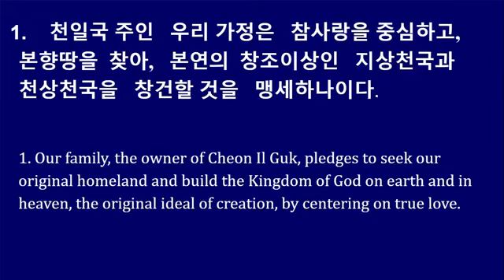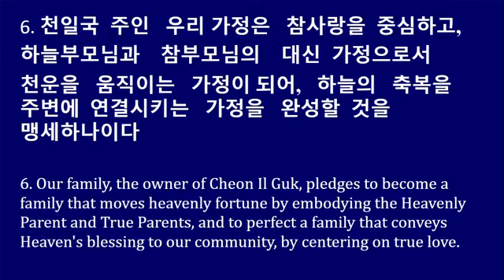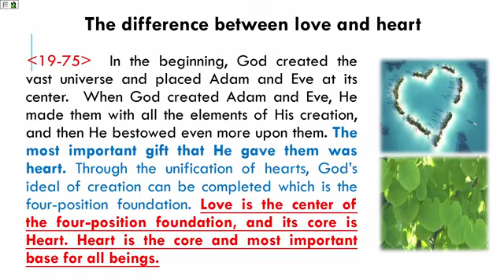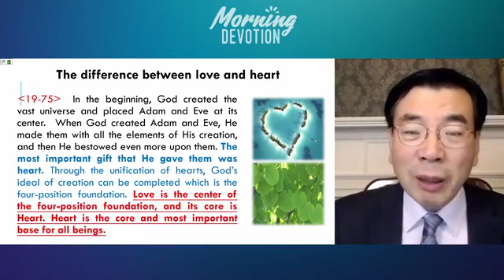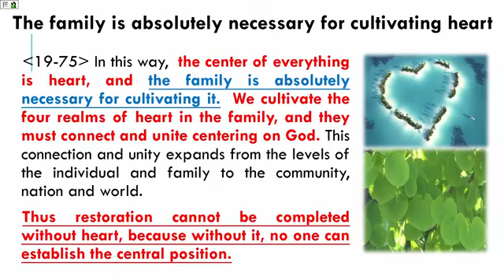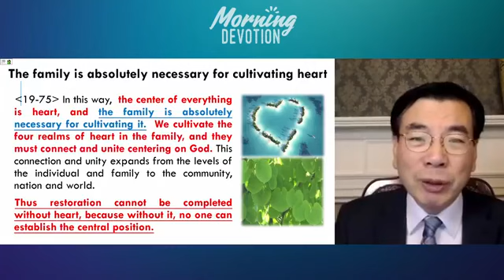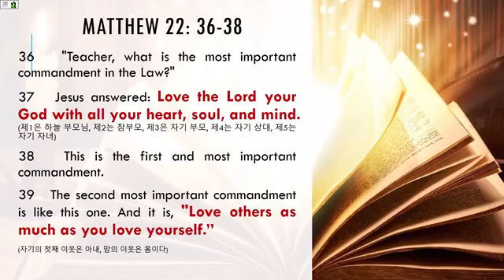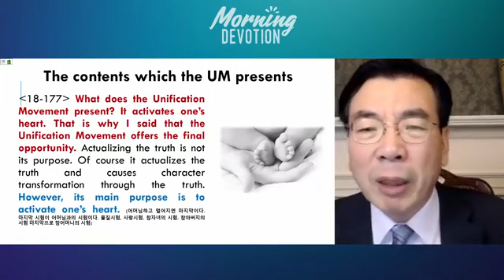Morning Devotion by Rev.Chung Sik Yong Dec 17,2020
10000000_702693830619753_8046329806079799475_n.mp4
13th days...